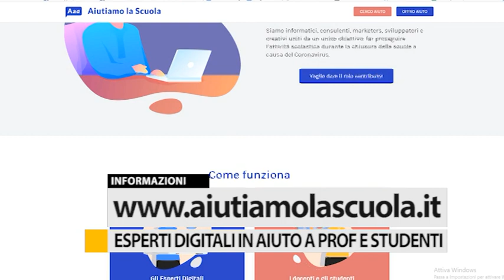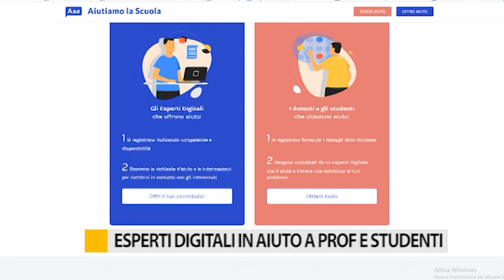Esperti digitali in aiuto a professori e studenti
Una community di esperti e professionisti del mondo digitale vogliono dare il loro contributo durante l’emergenza ai ragazzi e studenti.